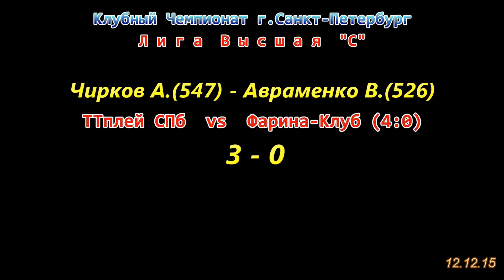Клубный Чемпионат СПб Чирков А.(547) - Авраменко В.(526) 3-1 Высшая Лига "С" 12.12.15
ТТплей СПб - Фарина-Клуб 4-0